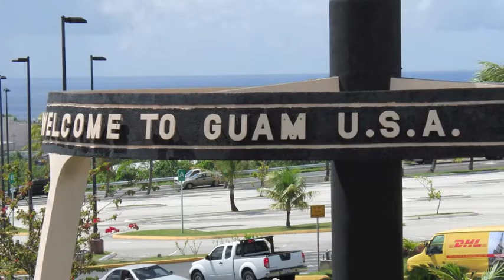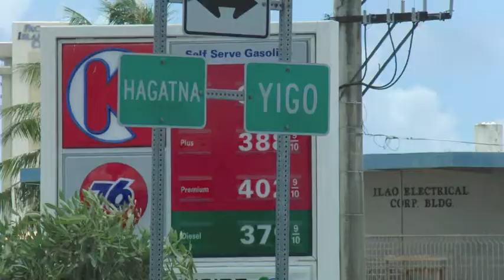GUAHAN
this is just a small look around the island of guam.. a place i call home and to some a tropical paradise.
so welcome to the island of guam or how we say it here
HAFA ADAI